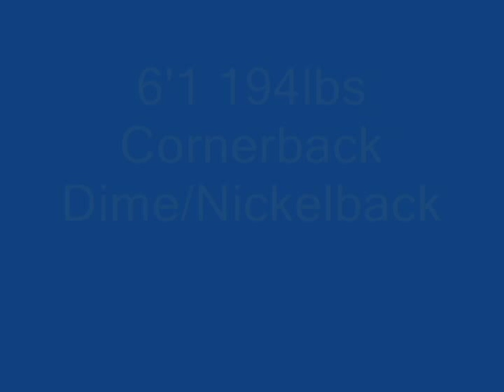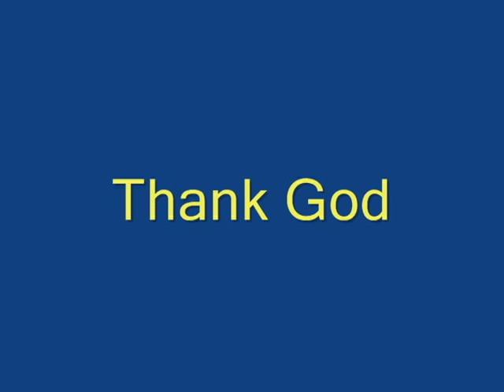James Okeke Montana State Football Highlights 2013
James Okeke #39 Montana State Football
Aggressive corner
Very Good feet
Great special teams player as well

*Note* - Clips include
Fall Camp & only 2.5 weeks of regular season practice

(1) Dom Kennedy Ft. Kendrick Lamar - We Ball